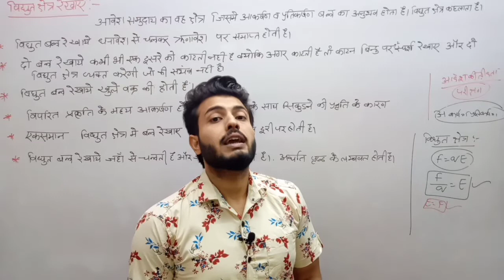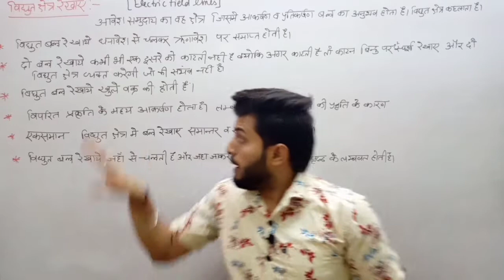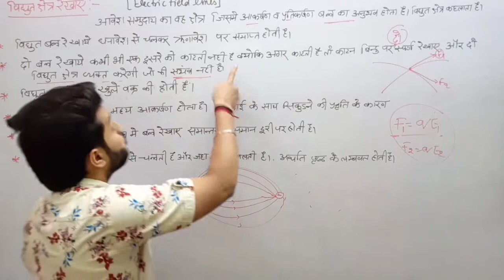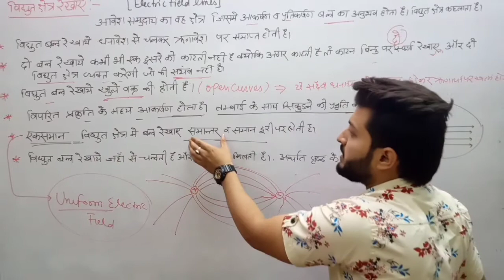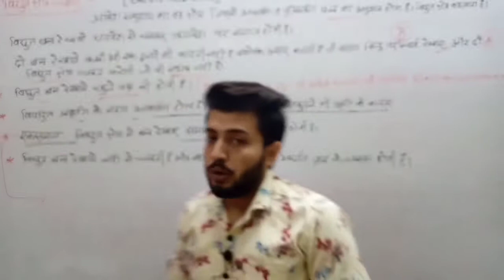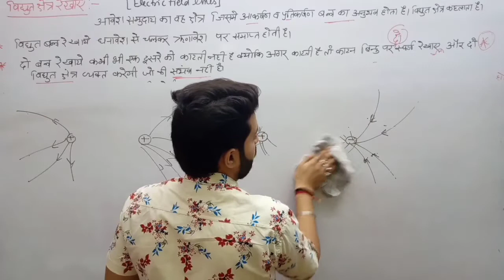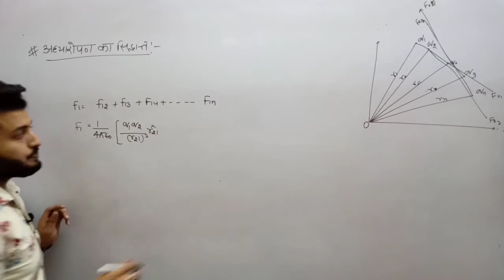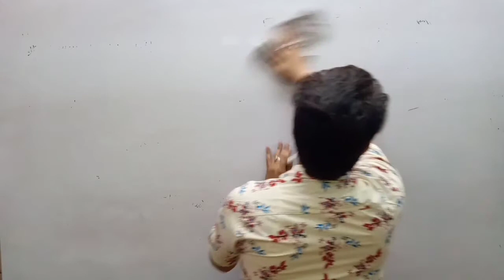विद्युत आवेश तथा क्षेत्र :05 विद्युत क्षेत्र रेखाएं Hindi Medium - 12 / NEET /JEE by Pulkit sharma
Physics Class Chapter: 01 Topic विधुत क्षेत्र रेखाएं || Lecture by Pulkit sharma . Language : Hindi. This chapter is divided into various video so please watch all of them for better understanding.